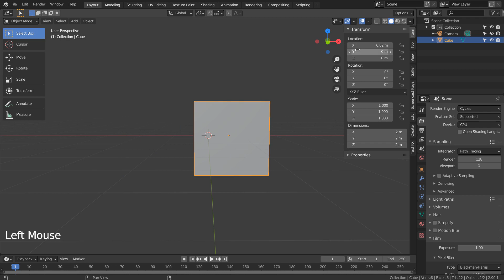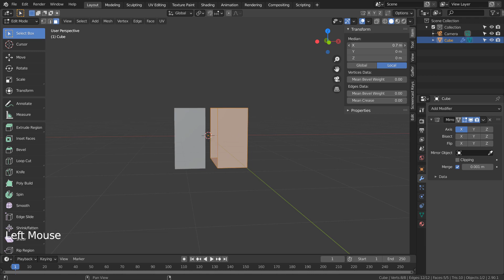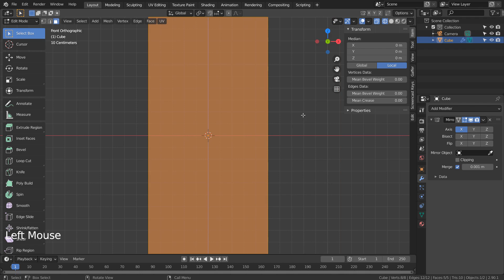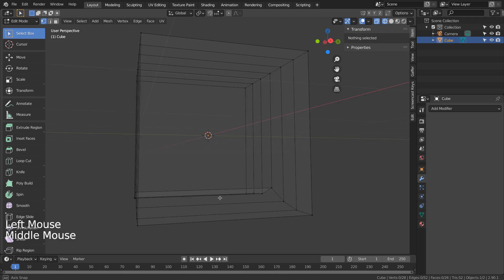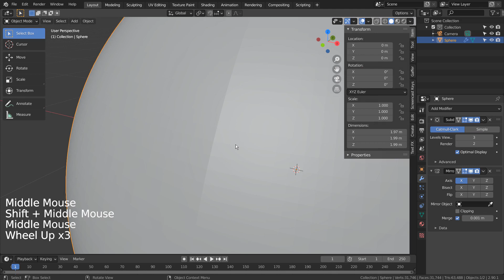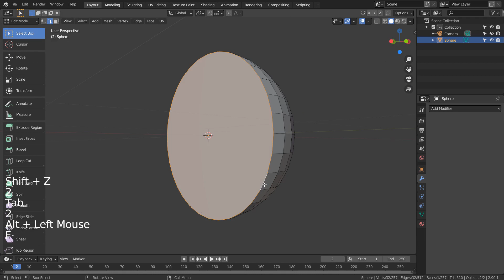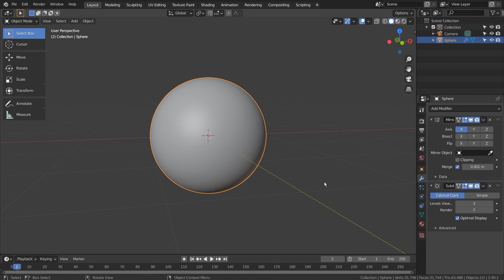Blender beginner series No. 3 - Mirroring and aligning